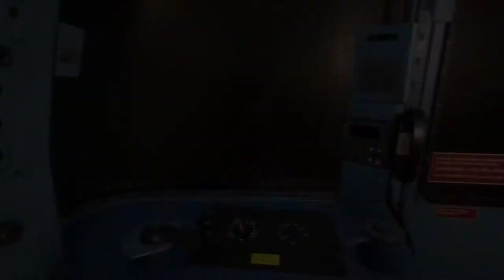Train Sim World 2 - Free for Lifetime (Ends 05-08-2021) Epicgames Giveaway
Train Sim World 2 - Free for Lifetime (Ends 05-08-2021) Epicgames Giveaway on PC.

Score Train Sim World 2 for free on Epic Games Store! Climb into the cab in Train Sim World 2 and master iconic locomotives!

Instructions:
1. Login into your Epic Games Store account.
2. Click the button to add the game to your library

Credits 📋

Hardware:
POWER: 500W
BOARD: ASROCK - PLACA N68-GS4 FX, AMD, AM3+
CPU: AMD - FX-6300 Six-Core 3.5Ghz 95W AM3+
GRÁFICA: Nvidia GTX 1050TI 4GB DDR5
HDD: TOSHIBA 3.5 1TB SATA3 6Gb / S 7200RPM
RAM: 8GB 1600MHz CL11 DIMM